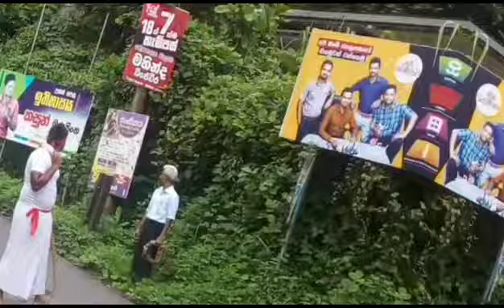C.W.W CENTRLAL COLLEGE MATHUGAMA 2023 ESALA MAHA PERAHERA